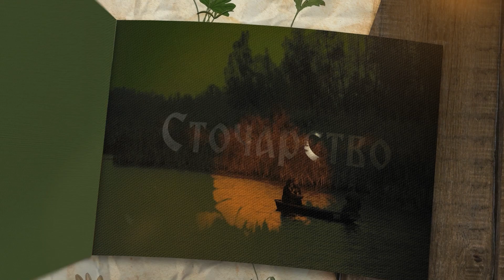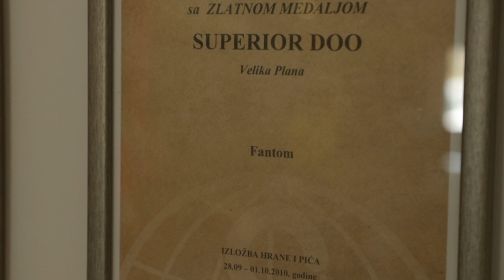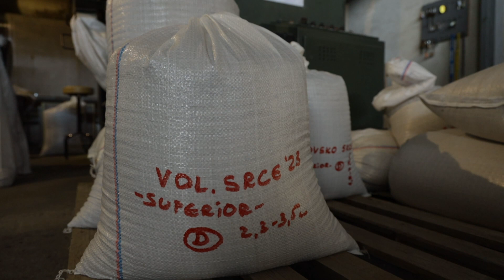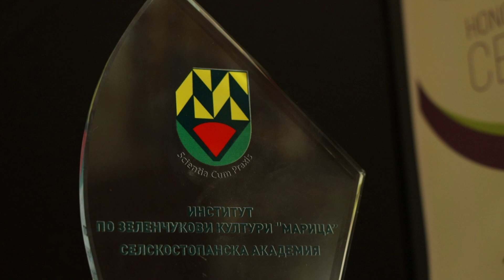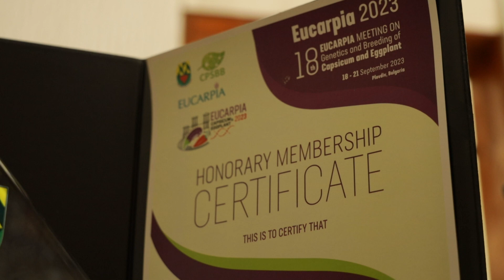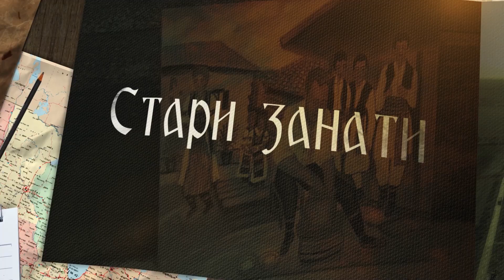Brend moga sela ep. 201 20.10.2023. Paprika slonovo uvo, ajvar, Velika Plana, I deo